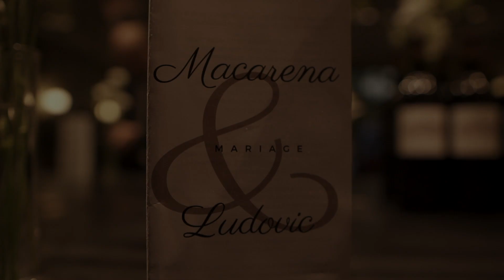Teaser du Mariage de Macarena & Ludovic - 25 juillet 2020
Réalisation : BENA PRODUCTION